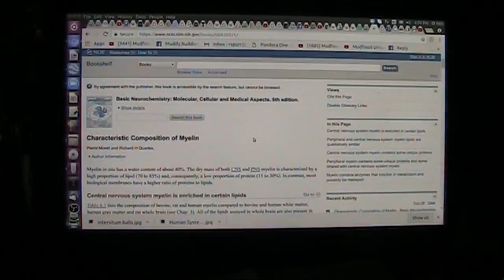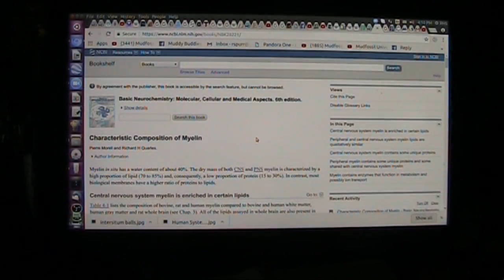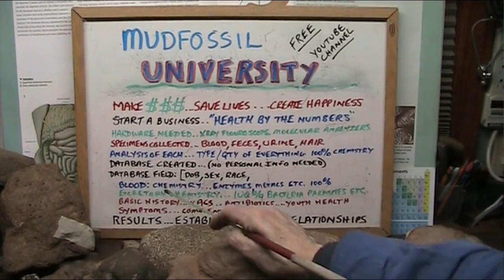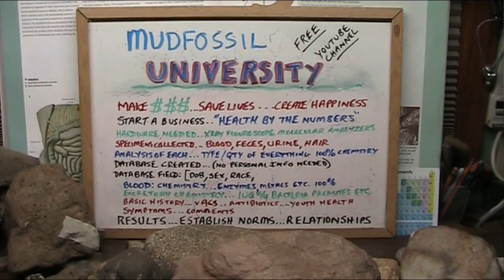Can MFU really make you a Billionaire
If we can really do research I suspect we could tell what is in your body in what quantities. If the equip was avail to do these basic tests a "Normal Value Body Chemistry" database could be created. Kids Myelin nerve sheaths are being attacked and ALS and RA and epilepsy and all the neuro-muscular disorders are chemistry imbalance IMO.
A norm value would be established for every bit of your blood and bacteria and enzymes and transition metals and trace elements. This is a starting point for health and is a must. Compare yourself to the averages and it is likely you will see patterns well established and bacteria and enzymes can fix things then look at the results.
Make Money...create happiness. hopefully create HEALTH ... feel good about yourself... make this happen please somebody...with a body chemistry Norm kit and you will be swamped with orders.